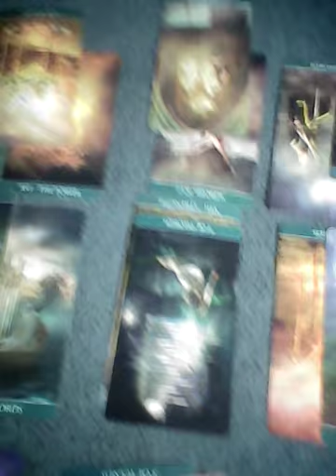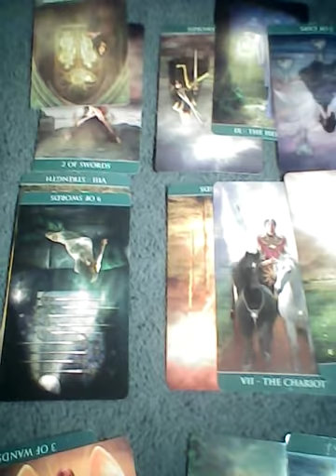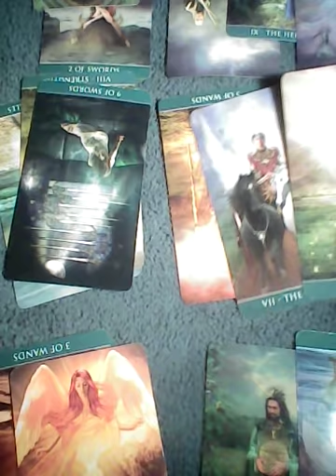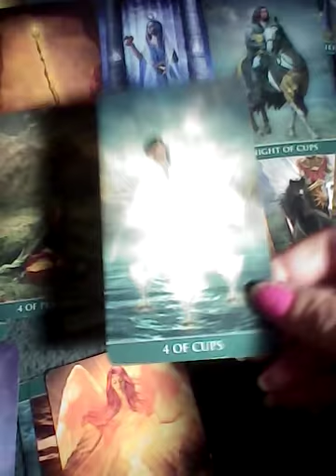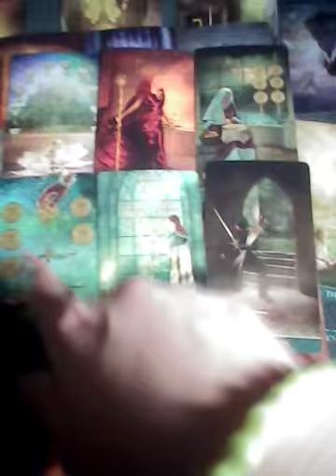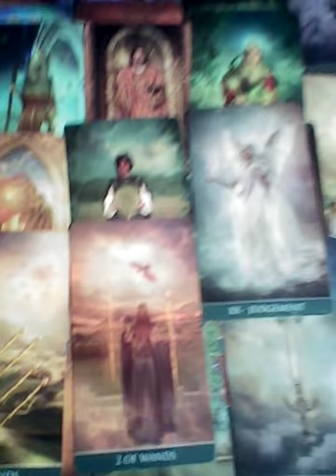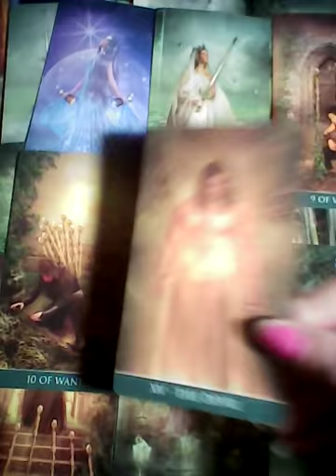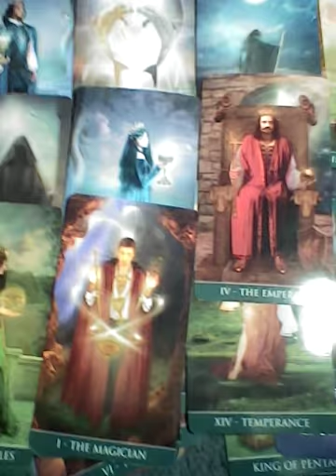Virgo They want to come but they stress out/MONEY November 2nd 2021 TAROTBARBIE